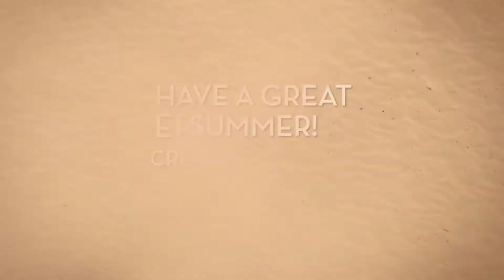VBS Day 5 2022